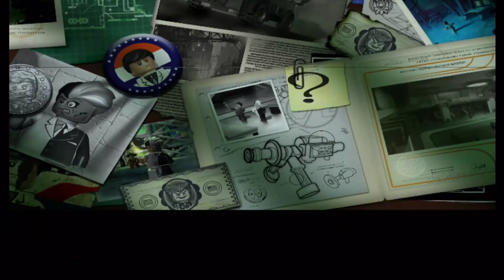Lego Batman Evil Mode 100% Part 16 - Der Riddler Hebt Ab Freies Spiel